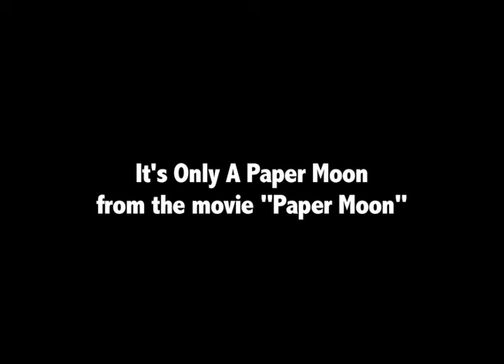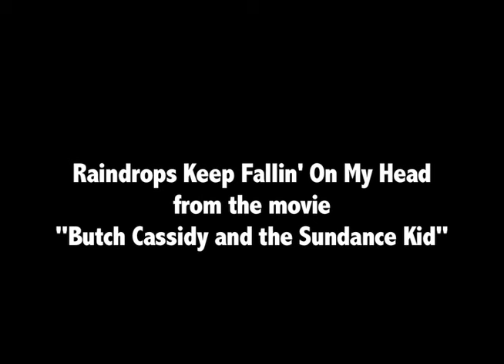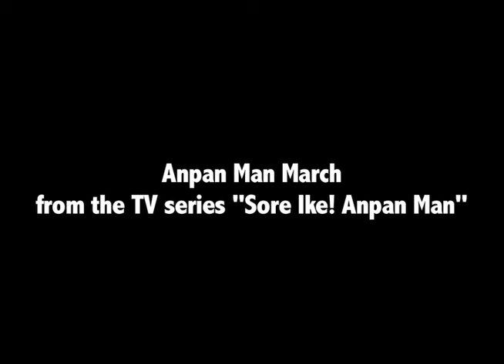"Movies & TVs" CD preview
The preview video of the CD "Movies & TVs"